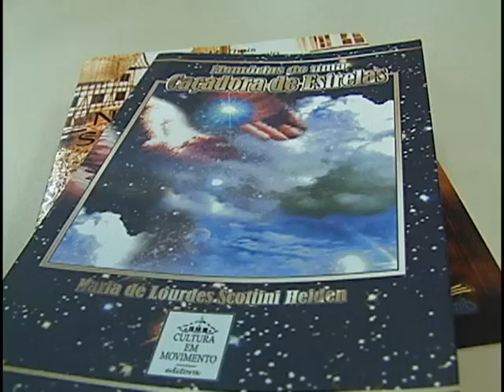Edição Local 01/10/13 - Biblioteca Disponibiliza Livros as Escolas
Um kit com livros de escritores de Blumenau está disponível para escolas da cidade.